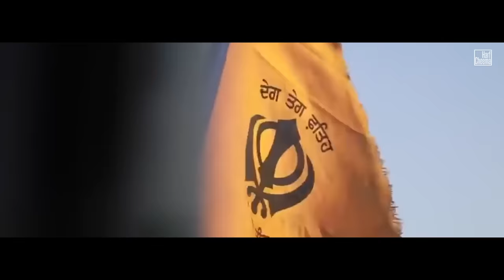Patshah (Full Video) Harf Cheema & Kanwar Grewal | Latest Punjabi Songs | GK Digital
Harf Cheema & GK Digital Presenting "Patshah" Song
This Is Official Channel Of Punjabi Folk Singer "Harf Cheema"

Song : Patshah
Singer : Harf Cheema, Kanwar Grewal
Lyrics : Maati Cheema, Harf Cheema
Music : Bhai Manna Singh
Mixed & Mastered : Sunny Seven
Dop : Kirpal Sandhu
Editor : Mandeep S. Rupal
Production Design : BarS Production
Presentation : KV Dhillon
Online Promotions : GK Digital
Label : Harf Cheema Music
Manager - Jasmine kahlon
Keyboard player - Ramniwas
Tabla player - Rahul
Dhol player - paramveer sharma